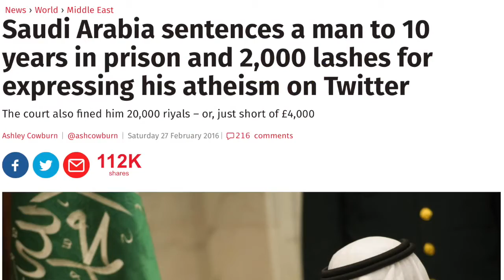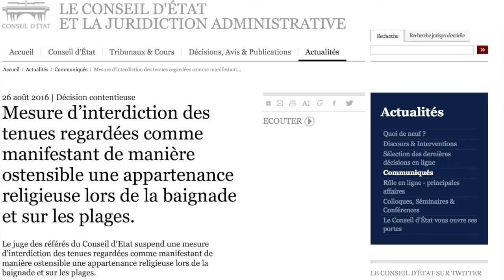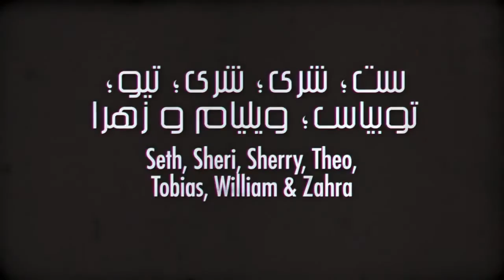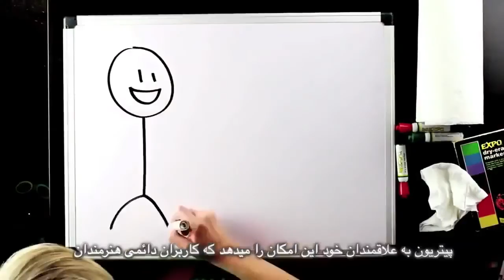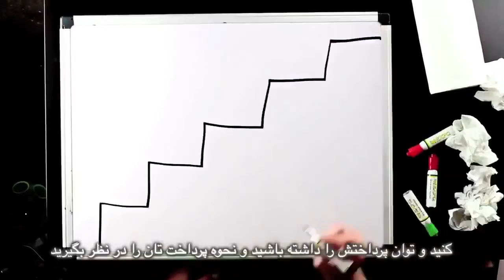For a secular constitution in Iraqi Kurdistan, Bread and Roses TV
For a secular constitution in Iraqi Kurdistan
Interview with Gona Saed, Co-Founder of Kurdish Secular Centre
Also on Saudi atheist at risk
The absurd burkini
An insane fatwa on wigs and fake beards and prayer
And women cycling in Iranian Kurdistan
Director: Fariborz Pooya
Producer: Maryam Namazie
Translation: Mohammad Basham
Subtitles: Bahram M